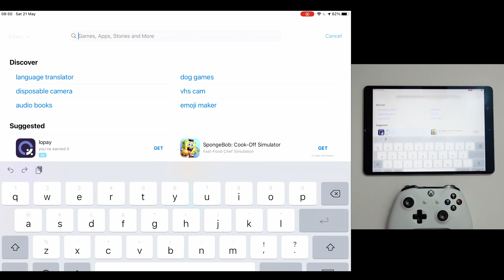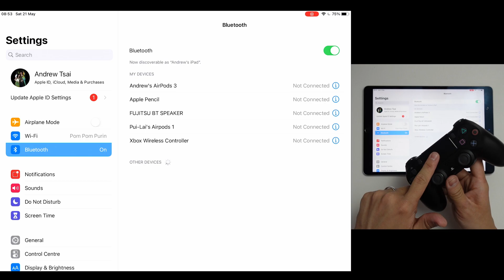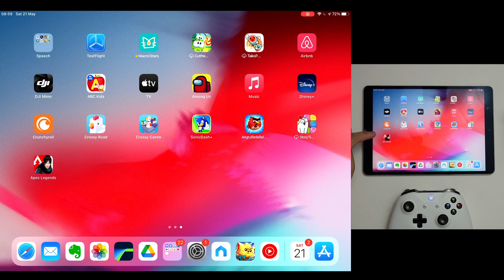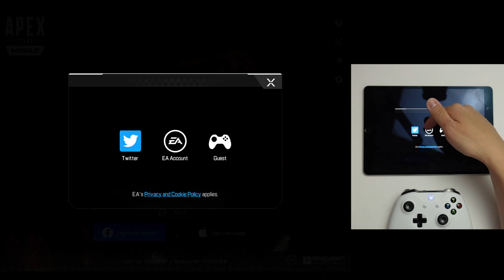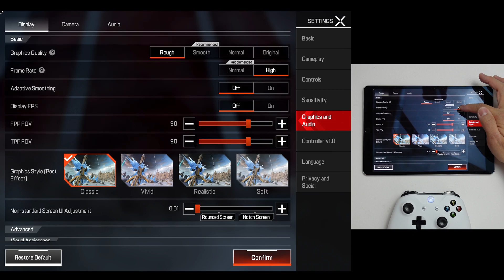How To Setup Apex Legends Mobile On iPhone iPad, Bluetooth Controller Pair: Xbox DualShock DualSense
Quick video on how to setup Apex Legends on iOS, iPhone and iPad, and also how to pair with Xbox or Sony DualSense or DualShock controllers.

00:00 Apex Legends Mobile on iOS!
00:44 Install from App Store
01:06 Pair Xbox controller
01:50 Pair DualSense/DualShock controller
02:25 Open Apex Legends Mobile
02:53 Login
03:11 Tutorial level touchscreen only
03:29 Firing range, controller buttons
04:10 Graphics settings
04:39 Conclusion

► My Recording Setup:
►► My equipment: